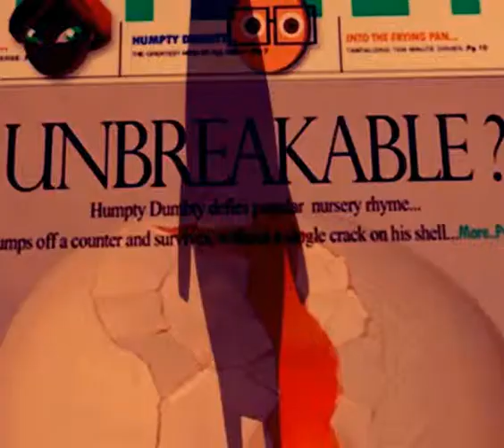Wally Is A Crazy Egg | FRAGILE - Animated Short Film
Wally, a daring young egg, living in a quiet kitchen, attempts to do a daring stunt to get famous. However, the stunt fails and Wally loses the one thing more precious than fame. Find out what.

Written and Animated by Reu A.T.T.
Genre: Animation, Dark comedy
Duration: 58 sec
Availability: Free to watch
Rating: E